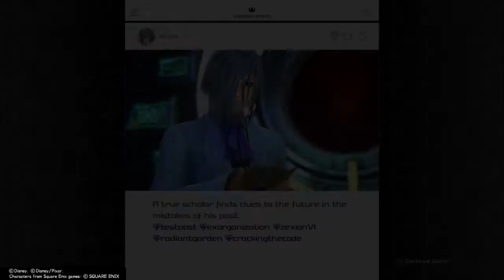KINGDOM HEARTS Ⅲ Journey to monstropolis and boss fight